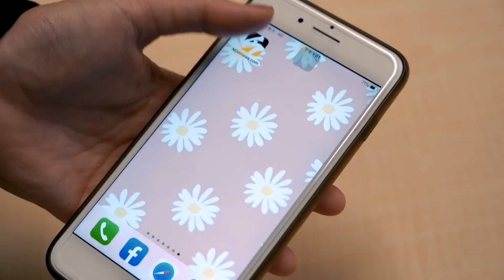金門女戰神上線啦！陳玉珍帶頭突襲成杯葛主力